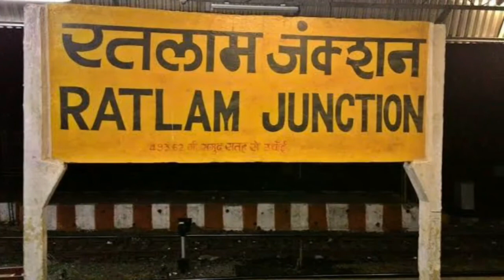12 ज्योतिर्लिंग में चौथा ज्योतिर्लिंग ओम्कारेश्वर की पूरी जानकारी (Omkareshwer temple )